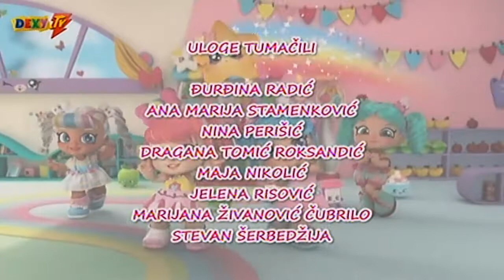Kindi Kids S01 E[07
Ovo je zabavan svijet u kojem simpatične i pametne djevojčice svaki dan otkrivaju nešto novo.
Ako vam se svidi moj kanal ne zaboravite se subovati i lajkati video monogo bi mi znacilo...
zelio bih da se zahvalim NenadSr sto nam je omogucio ovaj video i bez njega ne bih mogli nista ali iskreno hvala jos jednom :D